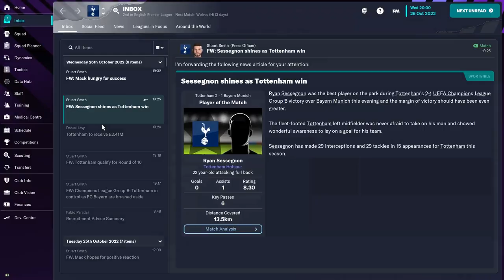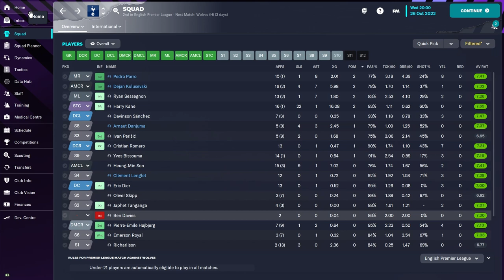Jekyll and Hyde - Tottenham Trophy Hunt #4 - FM23